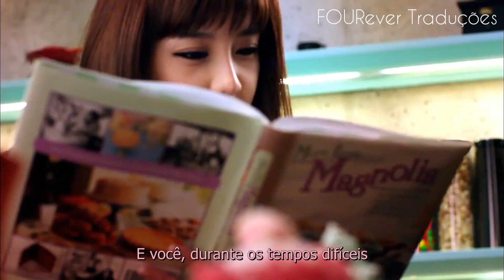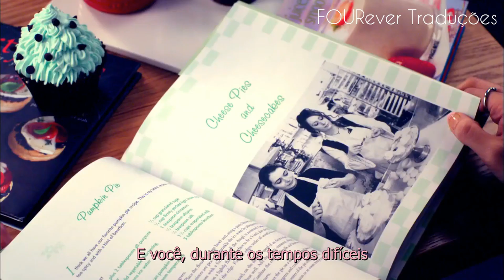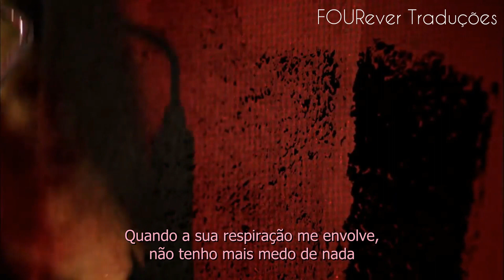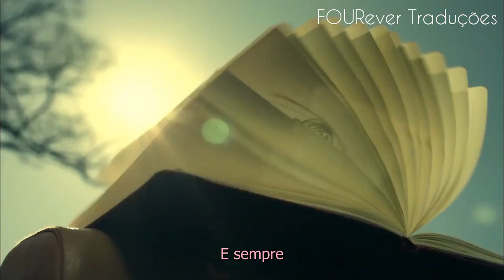PARK BOM | YOU & I - LEGENDADO (PT-BR)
Essa música é um amorzinho S2S2S2